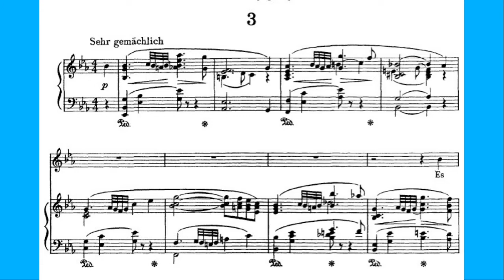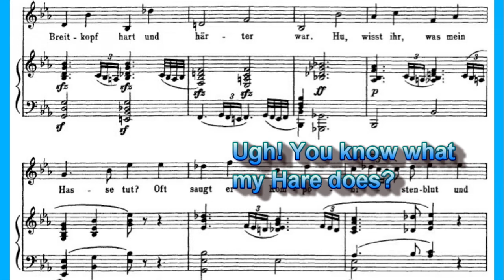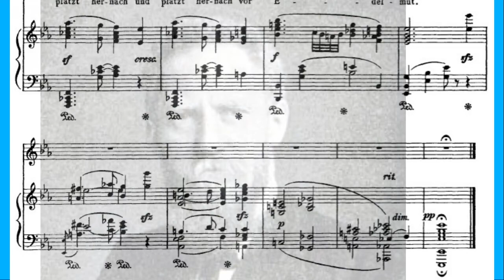Krämerspiegel 3 The Hare (Richard Strauss) English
"Der Krämerspiegel" ("The Shopkeeper's Mirror"), Op. 66, is a 1918 song cycle of 12 songs written by Richard Strauss. The songs were set to texts commissioned by Strauss in a piqued response to a contractual obligation to produce a set of songs for his publisher. The texts were provided by Berlin literary critic Alfred Kerr, who wrote for Strauss a set of acidic verses ridiculing the music publishing business and containing in-jokes attacking some of Strauss' "enemies".  This is the third song which targets Oscar Hase (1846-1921) of Breitkopf & Härtel, the oldest music publishing house in the world (founded 1719).

Es liebte einst ein Hase
Die salbungsvolle Phrase,
Obschon wie ist das sonderbar,
Sein Breitkopf hart und härter war.
Hu, wisst ihr, was mein Hase tut?
Oft saugt er Komponistenblut
Und platzt hernach vor Edelmut.

A Hare once loved
Oleaginous waffle,
Though strangely enough
His Flat Head grew ever harder.
Ugh! You know what my Hare does?
He often sucks composers’ blood,
Then bursts with magnanimity.

Brenden Gunnell (Tenor)
Malcolm Martineau (Piano – Steinway)
Richard Strauss Complete works for voice and piano (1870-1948)
Two pianist Records, 2014.